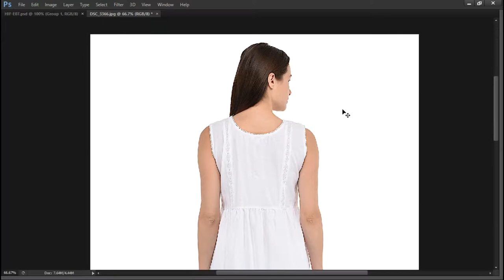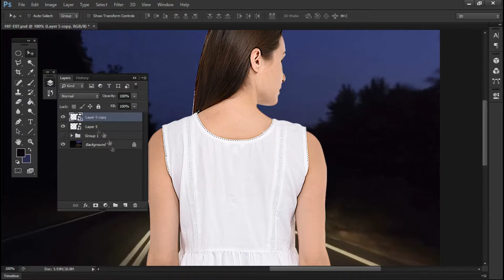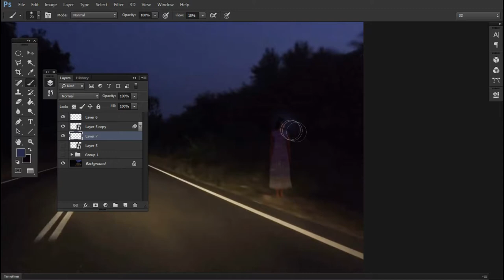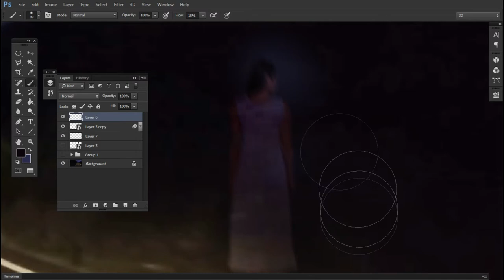Creating 'The Ghost Of Morrow Road' - "How Is It Faked?" | Ep.07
The Internet is riddled with supposedly authentic pictures of ghosts and UFOs caught on camera. Besides photographies that have received the "magical touch" from Photoshop. Regardless the authenticity of these pictures and videos, "How Is It Faked?" is going to show you the way pictures can be manipulated in order to fabricate fake photographs.

Join me in this creepy manipulation and if you enjoyed what you've watched, please don't forget  to LIKE the video and SUBSCRIBE to my channel, you'll help to make the channel grow and I'll be able to produce higher quality contents.

🎵 Original musics played in this video produced by Clayton Crispim